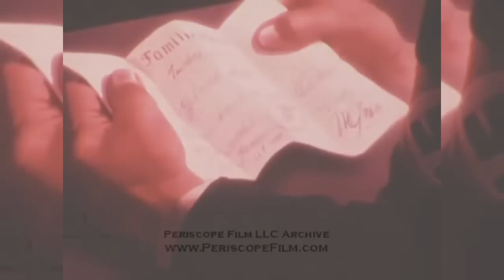ЗАПРЕЩЁННЫЕ МУЛЬТФИЛЬМЫ ПОСЛЕ ВТОРОЙ МИРОВОЙ ВОЙНЫ [ТИПА-ТОП]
Микки Маус бомбит Францию. Даффи Дак расправляется с фашистами. Гитлер просит благословения у Наполеона. Эти мультфильмы были запрещены после Второй Мировой войны из-за пропаганды.